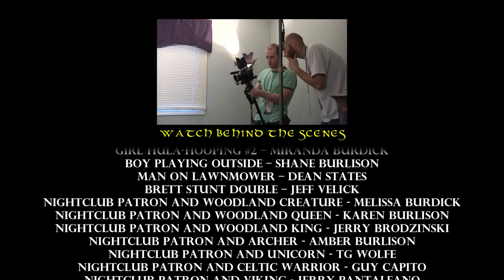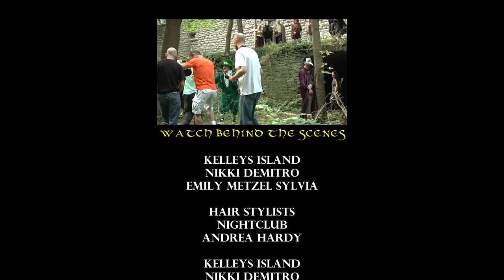THE IRISH BANSHEE - CRAIC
THE IRISH BANSHEE BY CRAIC

Amongst The Mischief & Malarkey
Directed by: Zebulon Thomas
A Zebulon Thomas Films Production
Audio Produced and Engineered by Ryan Foltz

Music given credit for use by: Craic

Behind The Scenes Film Crew
Emily Keller
Tom Crane